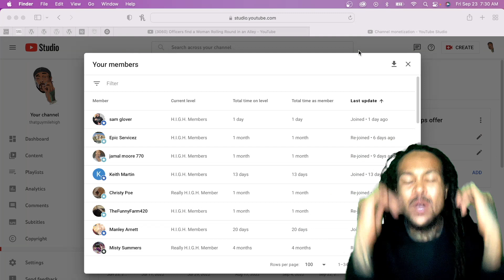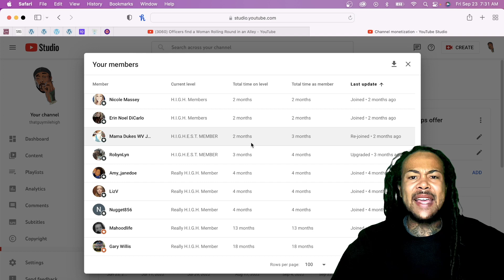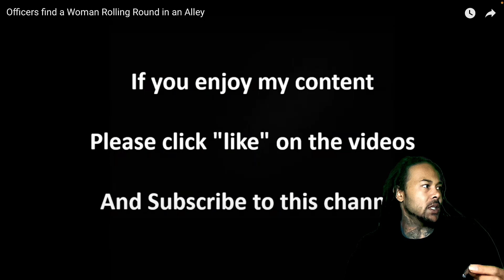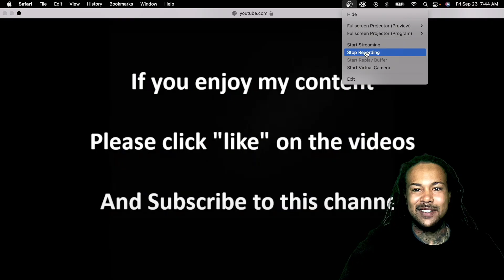Officers find a Woman Rolling Round in an Alley | REACTION